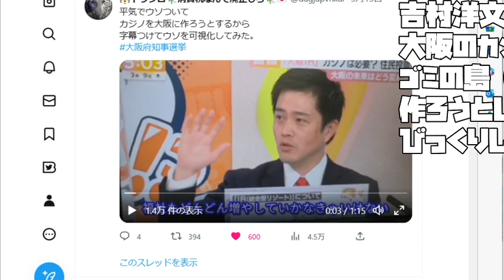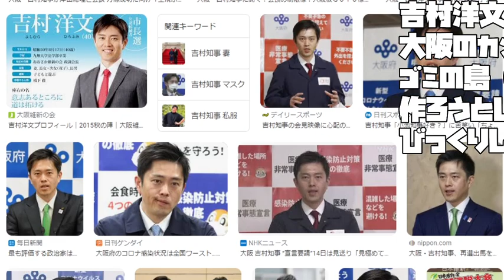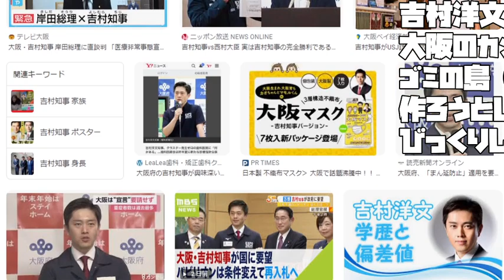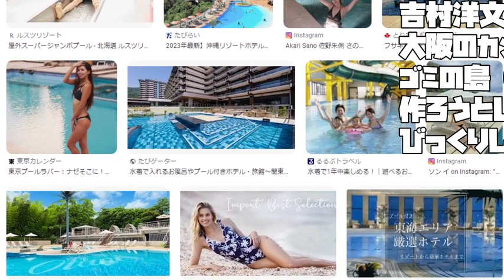【あたおかやしま】吉村洋文大阪府知事が 大阪のカジノを ゴミの島（夢洲）に 作ろうとしてて びっくりした話【政治不信】【 2023 03 15 17 06 09】